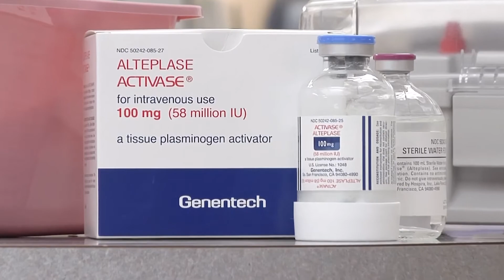Pulmonary Embolisms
A pulmonary embolism is a blockage in the lungs, usually caused by a blood clot. They can be life threatening, so Doctor. Craig Schuring DO says it’s important to recognize the signs.
Pulmonary Critical Care
MBC Media, HealthBreak, Medical News